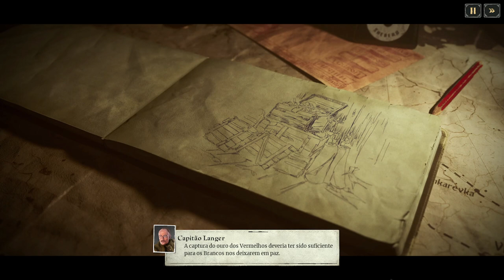Last Train Home | BASTA !! - Gameplay PT-BR Parte 15